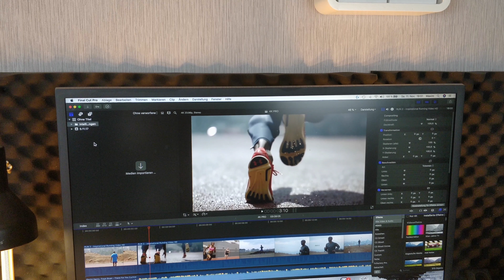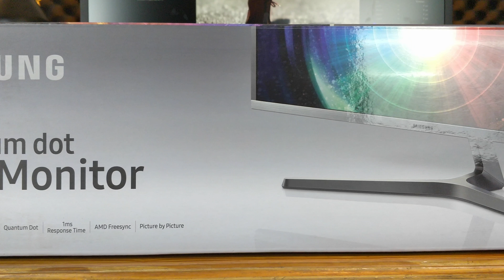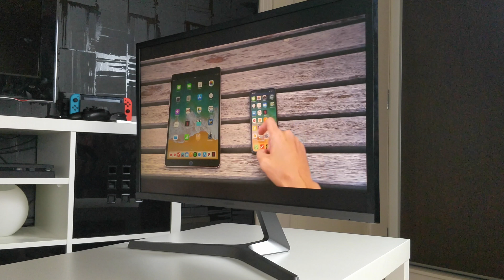Samsung Quantum Dot Monitor LU28H750UQUXEN / UH750 Review - Techcheck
Hier kaufen
+ MONITOR ist nochmals günstiger geworden +

Mein LG 21:9 Monitor

++ Alle Regeln findest du nochmal unter dem Teilnahmeformular! ++
Hier kannst du schon das nächste Video sehen:

Falls weitere Fragen aufkommen sollten, bitte unter dem Video kommentieren und ich werde die Frage so schnell wie möglich beantworten.

djmmr (Maxim)
david_stoffels (David)

Maxim: maxim_stoffels
David: david_stoffels
Techcheck: Techcheck (techcheck.official)
Links, die mit dem -Symbol gekennzeichnet sind, sind Partnerlinks. D.h. ich bekomme eine kleine Provision, ihr müsst aber nicht mehr bezahlen.